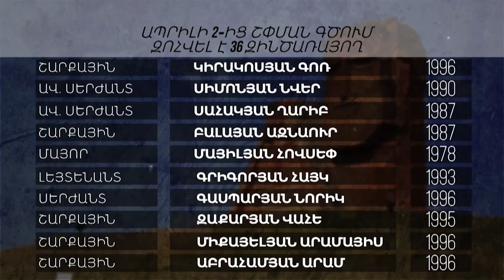Հրապարակվել է ապրիլի 2-ից 8-ը զոհվածների անուները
Լեռնային Ղարաբաղի Պաշտպանության Բանակը հրապարակել է ապրիլի 2-ից 8-ը ղարաբաղա-ադրբեջանական հակամարտ զորքերի շփման գծում տեղի ունեցած մարտական գործողությունների ժամանակ հանուն հայրենիքի զոհված զինծառայողների անունները: